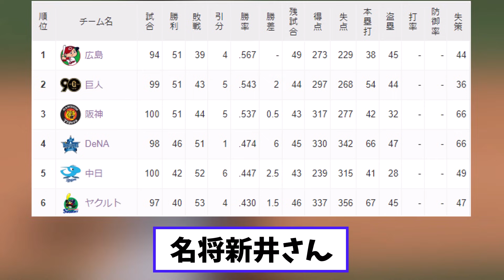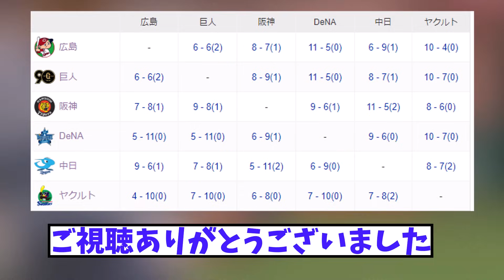【セリーグ】広島ファン にっこり